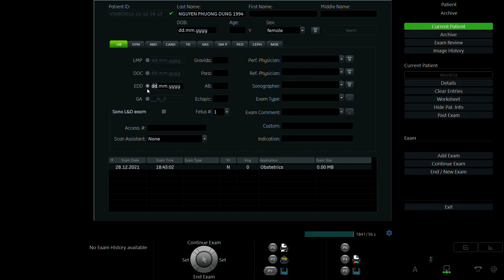NGUYỄN PHƯƠNG DUNG 1994 p2